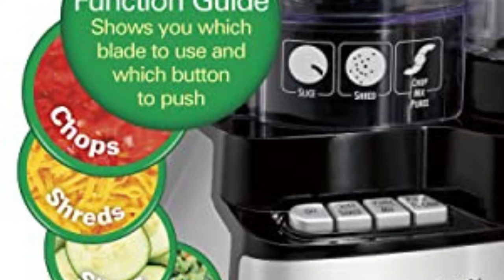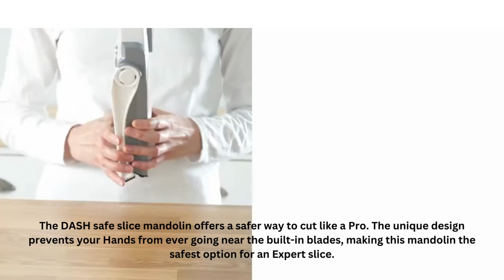Fullstar Vegetable Chopper/ Best Vegetable Chopper/ Best Vegetable Chopper 2022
Hi everyone!
This video is about Fullstar Vegetable Chopper/ Best Vegetable Chopper/ Best Vegetable Chopper 2022.
 We are living in a time when more women are working with men than ever before, and due to this reason, life is much busy for every other person. Most women know how to cook still fewer meals are cooked at home.  One main factor in avoiding cooking at home is cutting and chopping. Cutting and chopping is a time-consuming procedure. What is chopping?  Chopping is a simple process of cutting any vegetable into small bite-size pieces.  generally, the term chopping means small even sized pieces of anything. These pieces could be ¼ inch in size but if we talk about finely chopped then the accurate size is 1/8 inch.

What are Vegetable Choppers?

These days everyone is familiar with the vegetable chopper. A vegetable chopper is a kitchen tool that is specially designed for cutting or slicing vegetables for different purposes such as French fries cutting, chopping for salad, or cooking other dishes with onion, garlic, etc.

List of Best Vegetable Choppers 2022

1- OXO Good Grips Salad Spinner, Large

2- DASH Safe Slice® Mandoline Slicer, Julienne + Dicer for Vegetables

3- Hamilton Beach Stack & Snap Food Processor and Vegetable Chopper

4- Spiralizer 7-Blade Vegetable Slicer, Strongest & Heaviest Spiral Slicer

5- Fullstar Vegetable Chopper